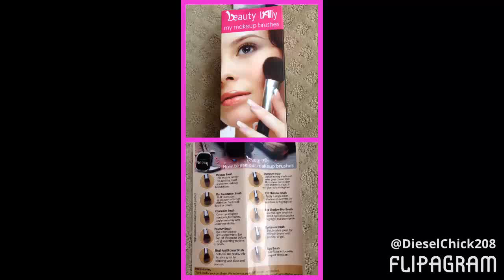Beauty Lally Makeup Brush Set Review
The Lally makeup brush set is really nice. I really liked the set up that the brushes came in. I liked the case that the brushes and little travel mirror was in. Now I don’t know If I would use this to pack my makeup brushes around in but it could be a possibility because it keeps them separate from everything else.

I like how there’s a variety of brushes in the pack. The brush set also includes a guide of what’s included in the set which is really nice if you aren’t too sure what each brush is used for.

The brushes are soft and nice against the skin. The brushes spread makeup evenly which that’s a plus.

*I'd like to thank everyone in advance that checks out my stuff and the ones the likes or even chooses to follow and share my stuff. Thanks again. *